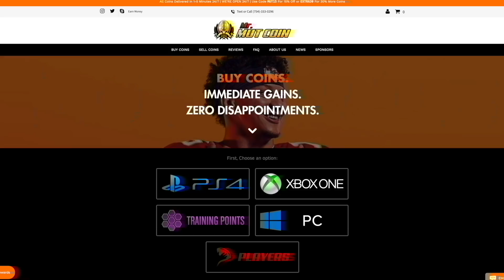The new "MUT Stimulus Package" from EA... (guaranteed coins) No Money Spent Ep. 114